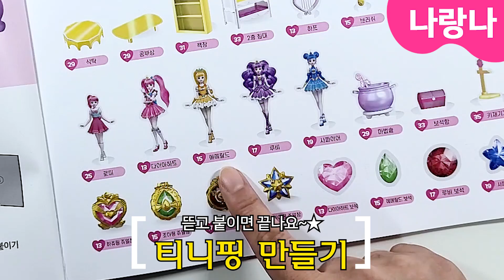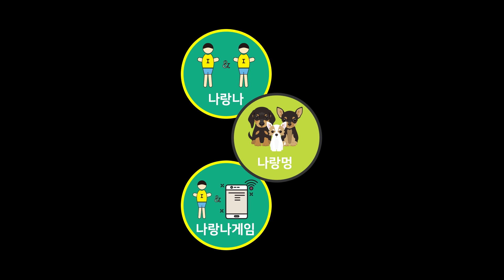[티니핑 캐릭터, 소품 만들기] 마법도구까지 있어 조아~~💖💦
캐치티니핑 페이퍼토이 입체모형 만들기!
손으로 뚝뚝 뜯어 풀만 있으면 쉽게 만들 수 있는 미술활동영상이에요.
올메나 잘 만드는지, 재미있게봐주세요~😘

※ 도서명 : 반짝반짝 캐치티니핑 티니핑 만들기 (뜯고 붙이면 끝)
※ 본 영상에 사용된 도서는 도티도그에서 지원해주셨습니다. 감사합니다. 👍

Audionautix의 Don't Stop에는 크리에이티브 커먼즈 저작자 표시 4.0 라이선스가 적용됩니다.